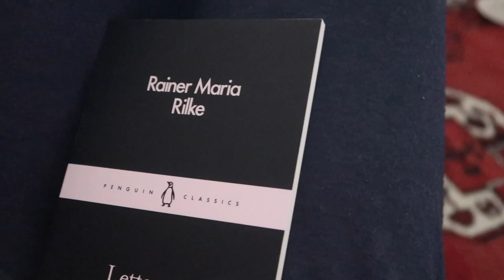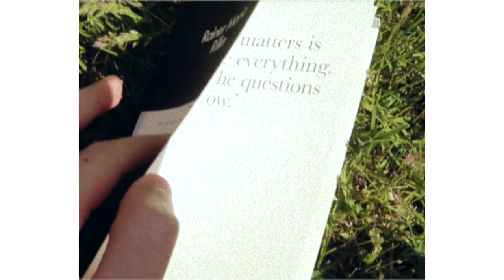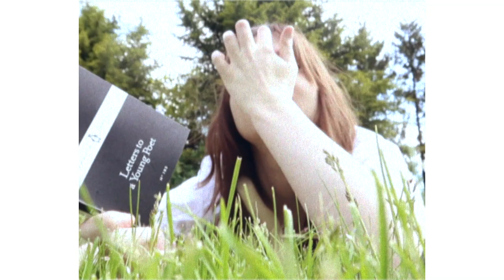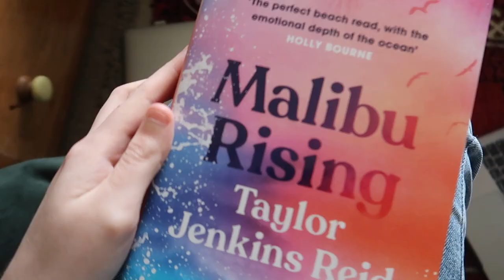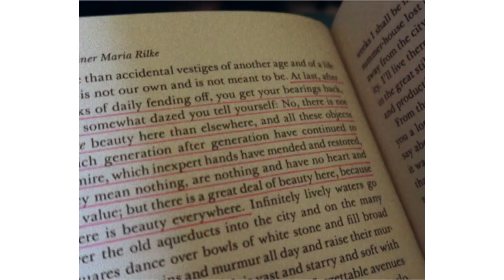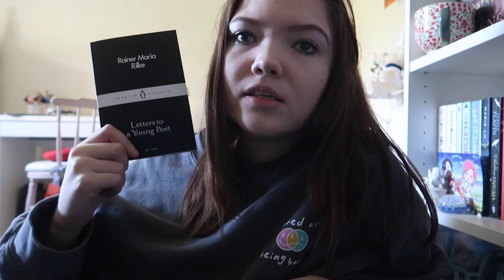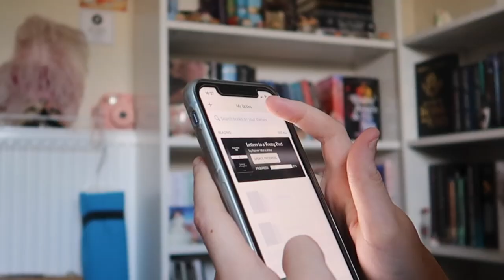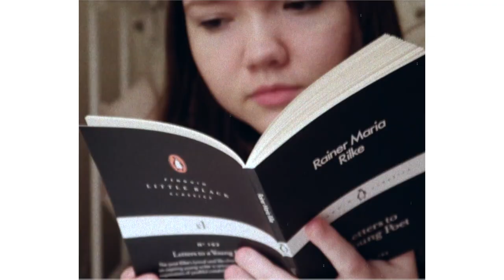this five star book made me cry | letters to a young poet reading vlog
in today's video i read my first ever rilke! this is one of my favourite videos i have ever made... letters to a young poet was everything - i really hope my emotions convey properly across this vlog. i gave it five stars for a million different reasons. the writing was beautiful & really touched my heart. thank you lovely @emmiereads for recommending it to me.

💌 chapters:
0:00 intro
1:03 packages
2:08 emmie
4:24 my edition
5:13 annotating
5:41 ootd + reading plans
7:28 reading in the garden
10:28 book unboxing
10:46 what I've been up to
12:32 delivery nightmare
15:07 ootd + rilke quote
16:58 reading
17:22 deep chats about solitude
22:44 more reading
23:14 reading update
24:02 family time
25:52 the last few pages
26:30 I've finished + there are tears
28:53 final thoughts + outro

subs: 1,385